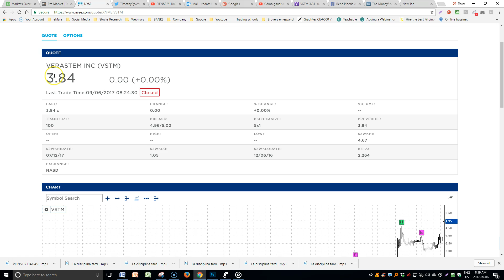Como ganar dinero en el mercado de valores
Gane dinero en la bolsa de valores